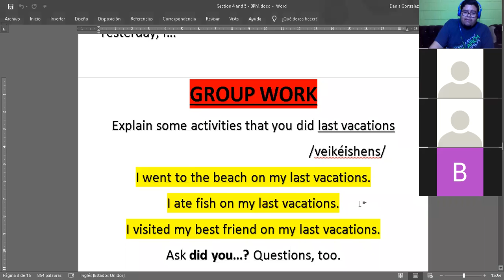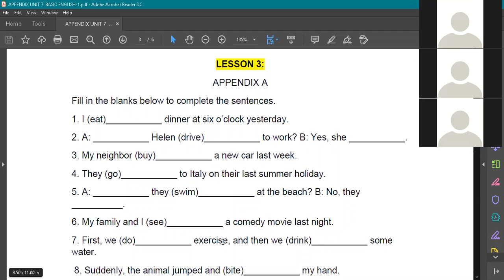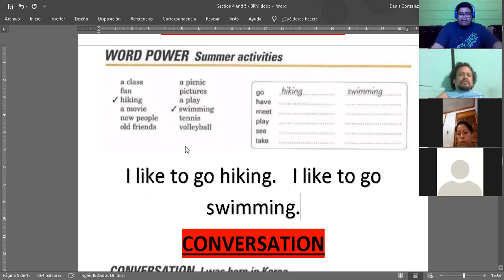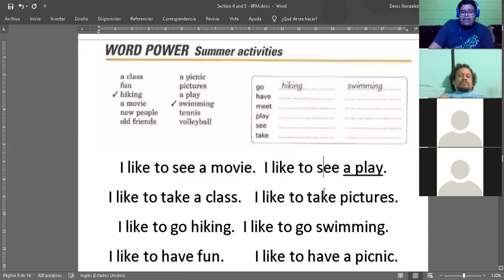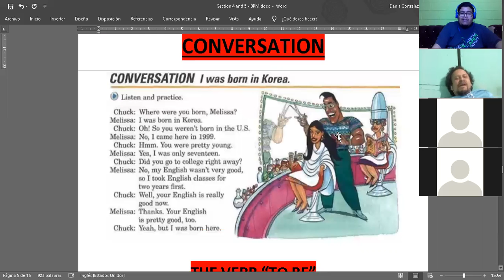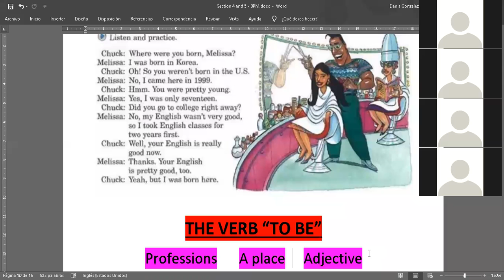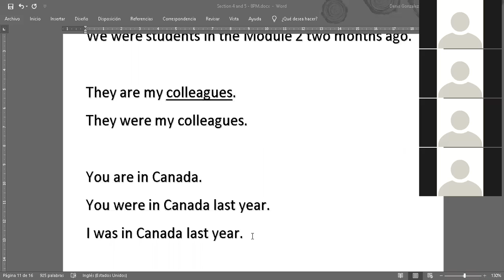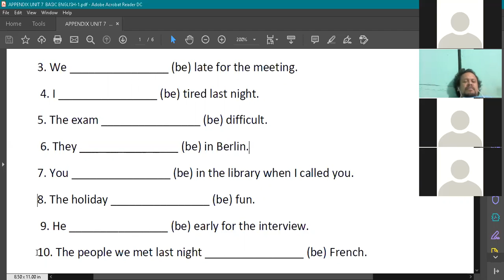Ingles Corporativo- Summer activities + was/were affirmative